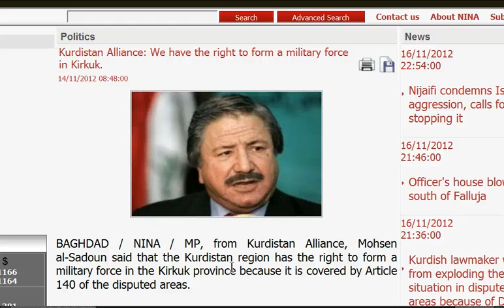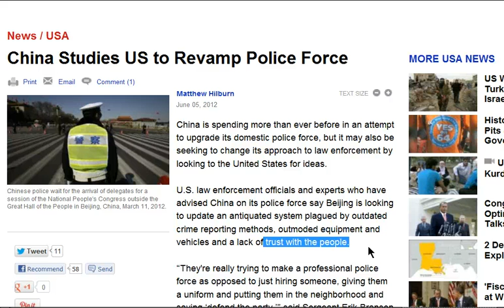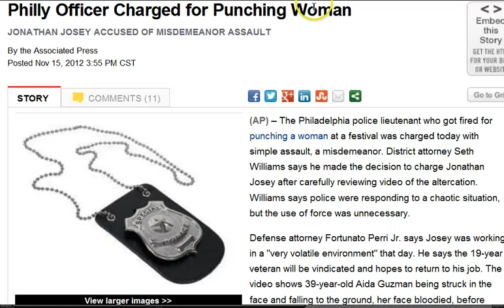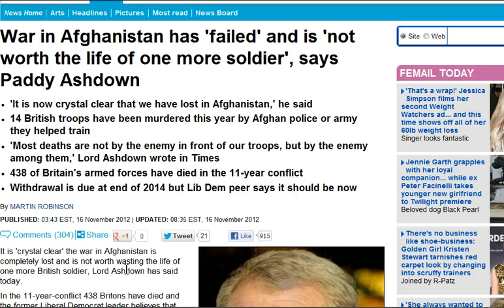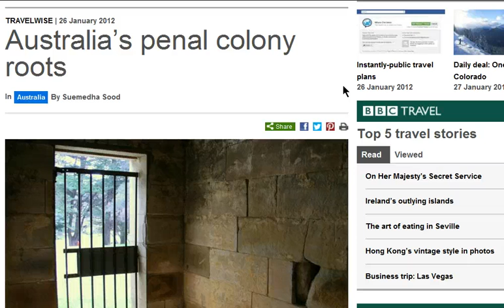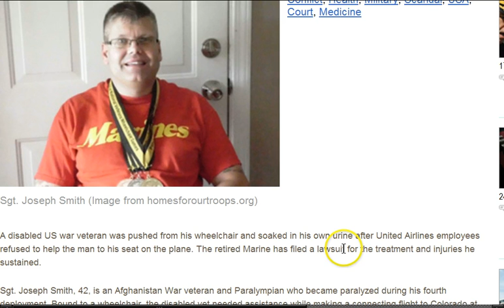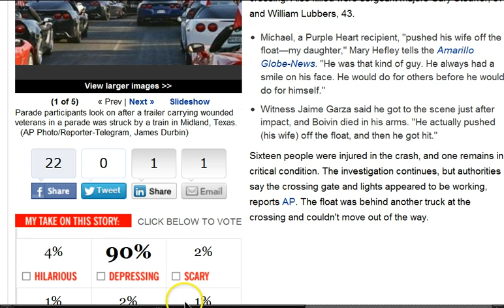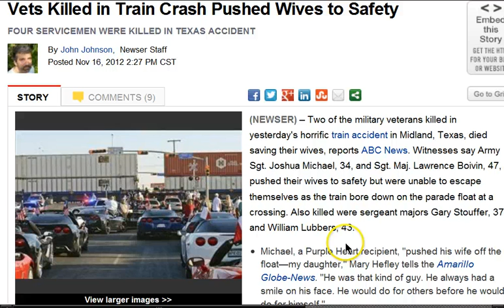GGN: SWAT Raid Leaves Teen Wounded, Violence Blamed on Lack of Culling, Army Suicides Growing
HEADLINES WITH LINKS:

Pentagon Says 75,000 Troops Might Be Needed to Seize Syria Chemical Arms

US not impressed with Arab spring reaching Jordan?

Kurdistan Alliance: We have the right to form a military force in Kirkuk.

$200M wasted on Iraqi police training program, US audit says

SWAT team fires semi-automatic weapons at unarmed teenage girl

War in Afghanistan has 'failed' and is 'not worth the life of one more soldier', says Paddy Ashdown

United Airlines sued for leaving paralyzed Marine vet soaked in urine

Vets Killed in Train Crash Pushed Wives to Safety